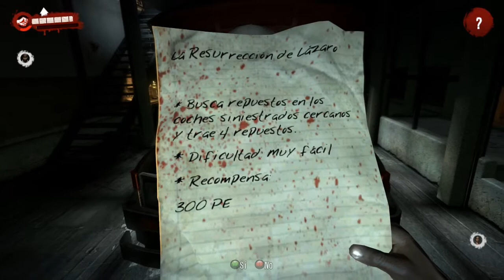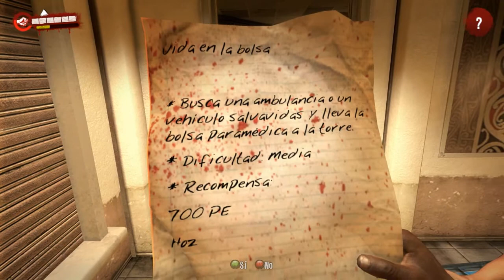Dead Island - Historia - Parte 2 - Juma Y Sonic